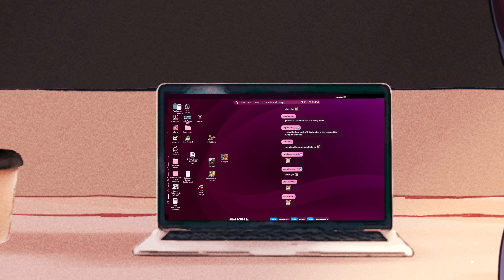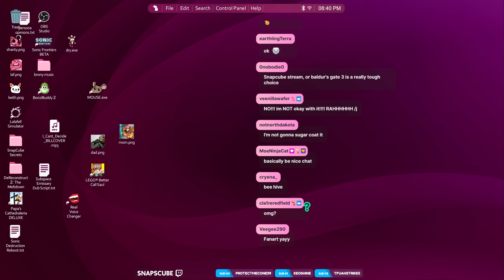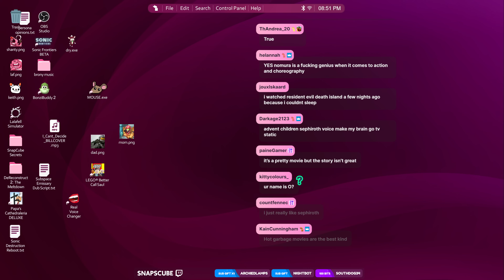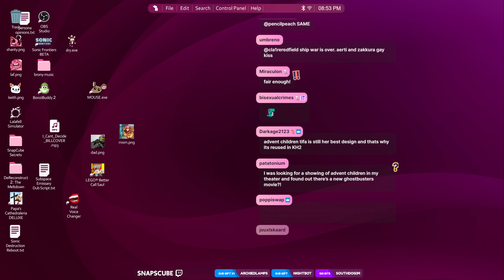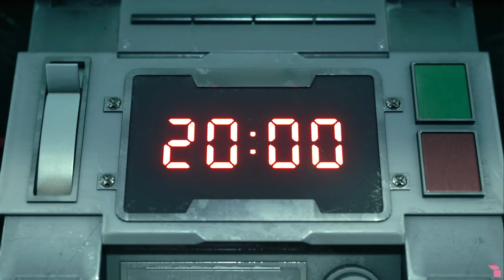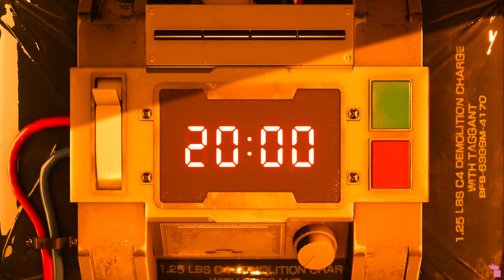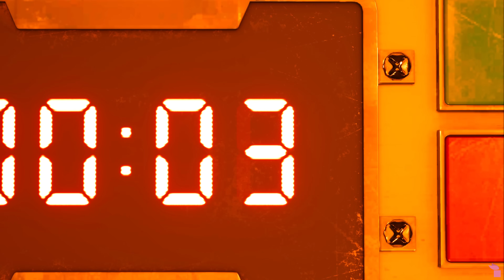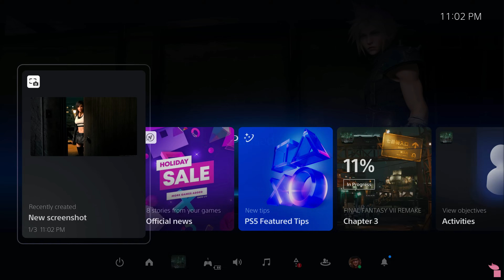Someone Very Special | Final Fantasy VII Remake - PART 1